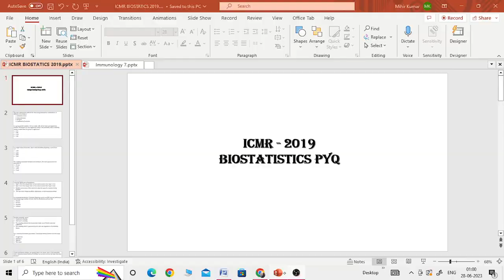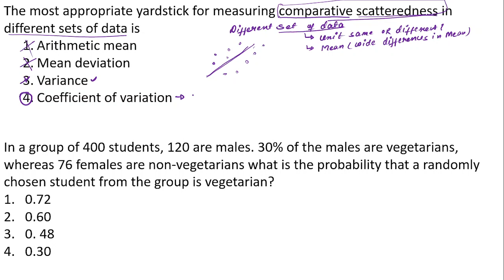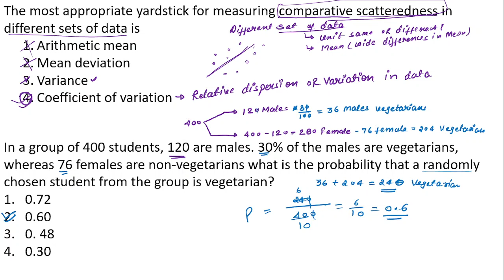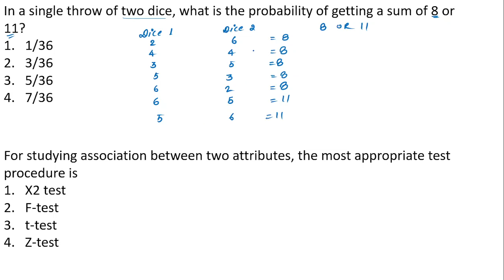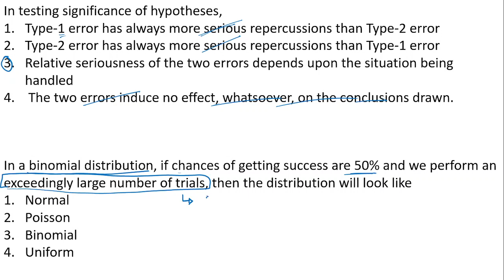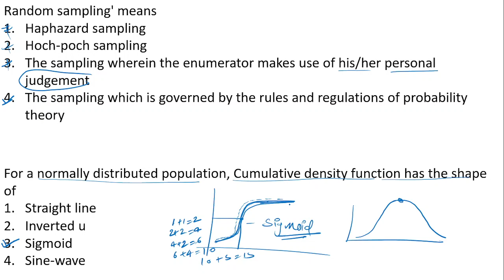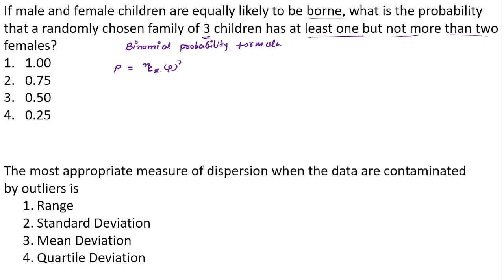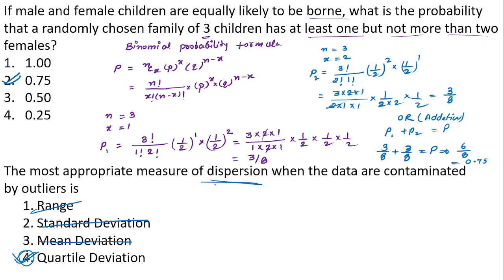ICMR 2023/ PYQs 2019/Biostatistics - 2019 pyq /IPB (MIHIR KUMAR)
Hi All,
         I, Vanshika Pal, have completed my master's in Zoology and graduated in ZBC from the Department of Zoology, University of Lucknow. I have cleared GATE XL Exam. I had been Intern at NCBS and currently interning at IISc.

Admission 2023
phd admission 2023
DBT 2023
ICMR 2023
CSIR 2023
TIFR 2024
ANSWER KEY TIFR 2023
TIFR 2023
B.Sc. Syllabus
M.Sc. Syllabus
ANIMAL BIOLOGY im
CSIR NET LIFE SCIENCES IN HINDI
ICMR JRF
DBT JRF
CSIR JRF
NET JRF,